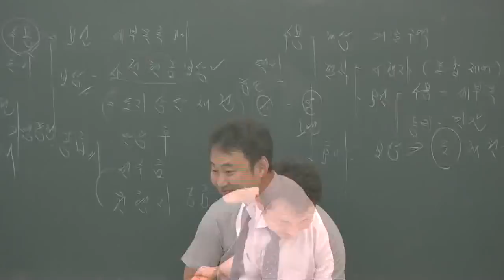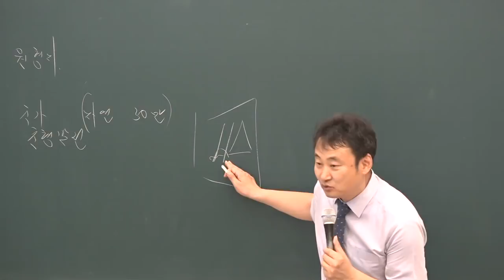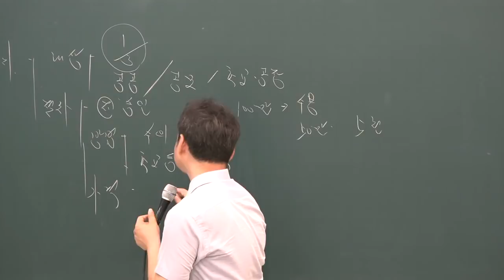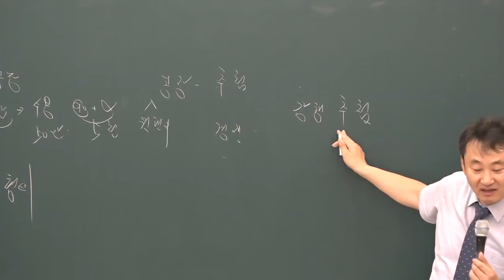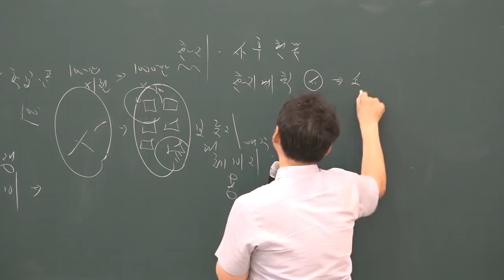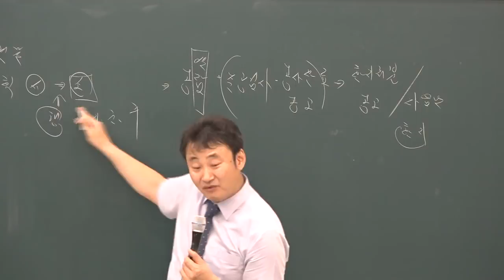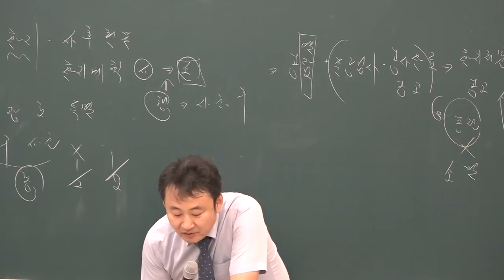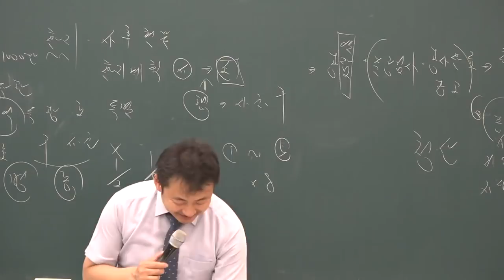[공전무] 2019년 공인중개사 부동산공법 심화이론 6-21